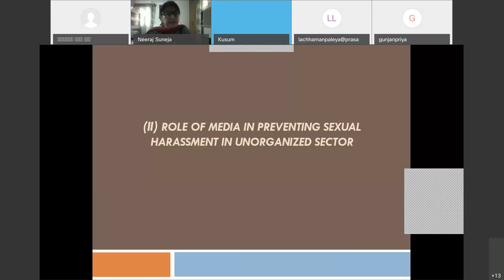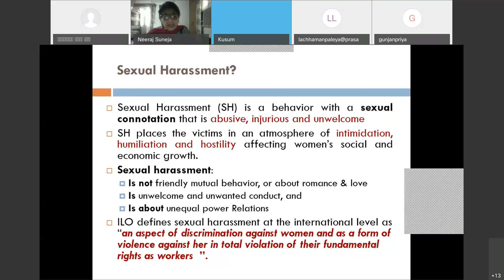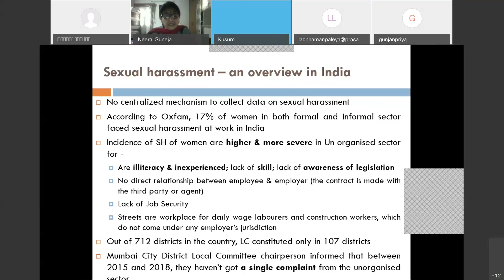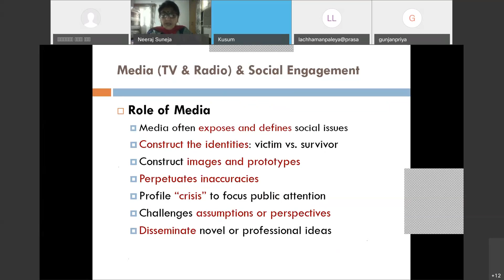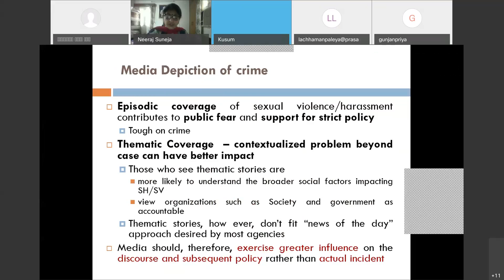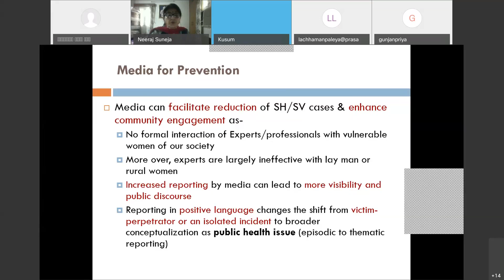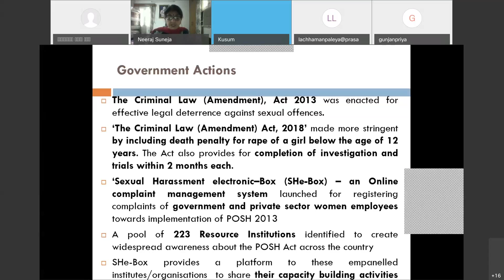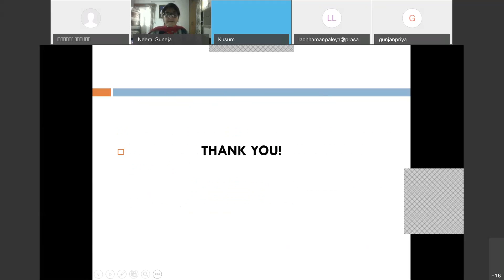A Lecture by Ms N Suneja, Ex Director Gender Resource Centre PUSA, on Gender Guidelines in Broadcast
WEBINAR ON GENDER SENSITIZATION NABM DELHI 22 Feb 2021